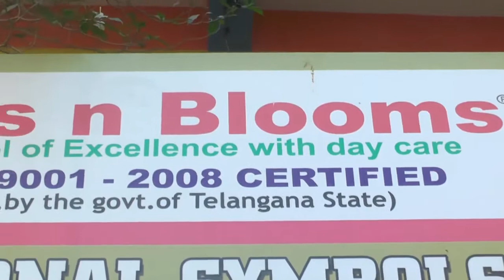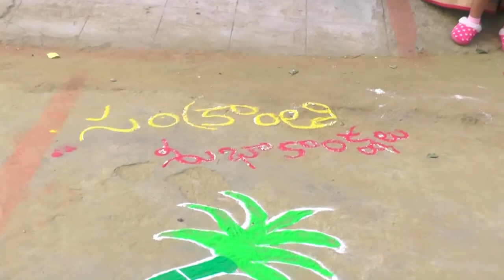SANKRANTHI SAMBARALU IN BUDS ND BLOOMS SCHOOL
SANKRANTHI SAMBARALU